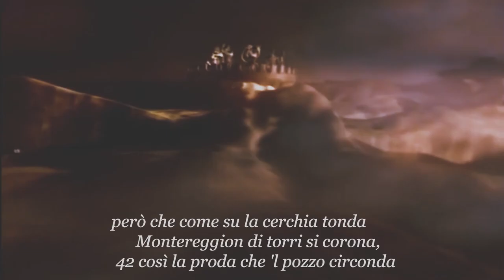Monteriggioni Borgo, Siena | Viaggio in moto in Toscana | Tuscany Rock Tour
Monteriggioni è un borgo medievale perfettamente conservato tutt'oggi utilizzato come borgo cittadino vivo e folcloristico. Situato nella provincia di Siena ed offre splendidi panorami da gustare durante un viaggio in moto in Toscana.

Scopriamolo insieme con Alessandra Mojana e la sua Moto Guzzi V7.